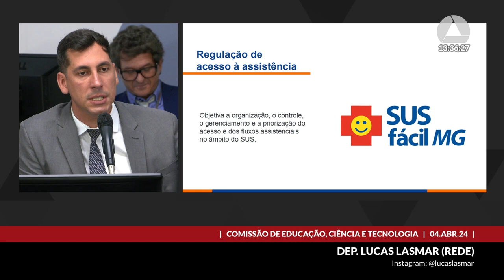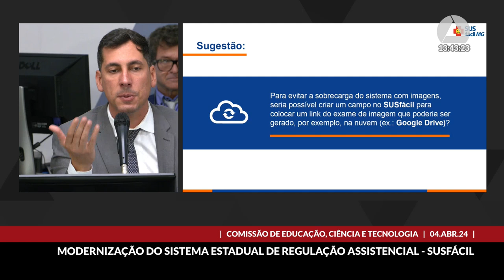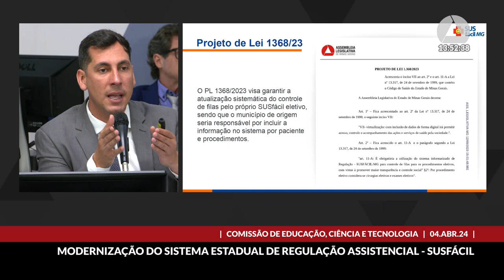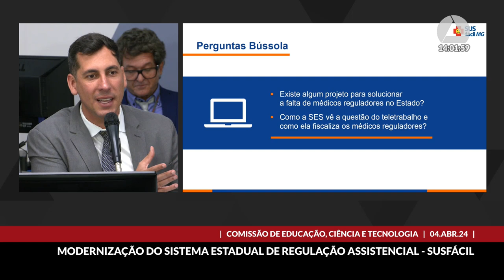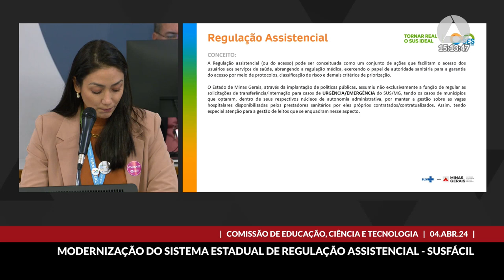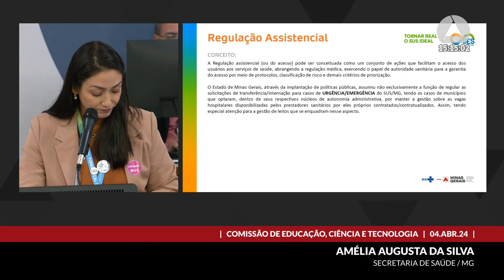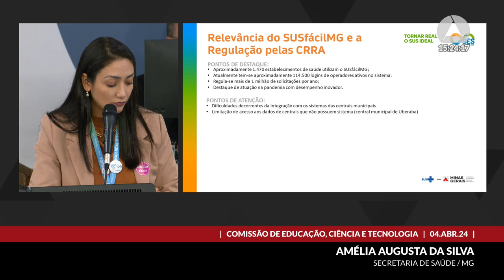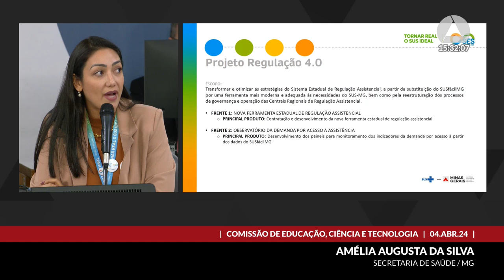04/04/2024 13:00 - Comissão de Educação, Ciência e Tecnologia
Finalidade da audiência: Debater o sistema SUSFácil, suas potencialidades e o incremento de novas funcionalidades em decorrência do desenvolvimento da ciência e da tecnologia.